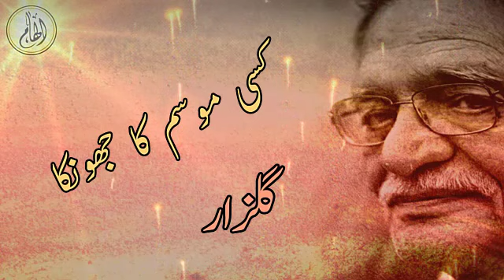Kisi Mosam Ka Jhonka Tha/by Gulzar/Ilhaam/best urdu poetry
Sampooran Singh Kalra (born 18 August 1934), known professionally as Gulzar and also Gulzar saab, is an Indian lyricist, poet, author, screenwriter, and film director.He started his career with music director S.D. Burman as a lyricist in the 1963 film Bandini and worked with many music directors including R. D. Burman, Salil Chowdhury, Vishal Bhardwaj and A. R. Rahman. He was awarded Padma Bhushan in 2004, the third-highest civilian award in India,[2] the Sahitya Akademi Award and the Dadasaheb Phalke Award — the highest award in Indian cinema. He has won several Indian National Film Awards, 21 Filmfare Awards, one Academy Award and one Grammy Award.

Gulzar also writes poetry, dialogues and scripts. He directed films such as Aandhi and Mausam during the 1970s and the TV series Mirza Ghalib in the 1980s. He also directed Kirdaar in 1993.